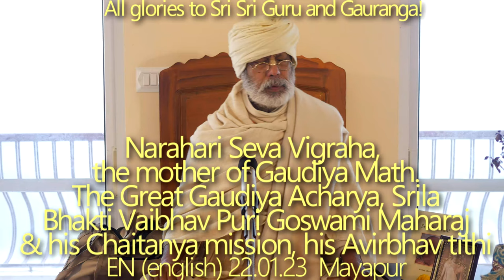SBru220123 Нарахари Сева Виграха. Великий Гаудия Ачарья, Шрила Бхакти Вайбхав Пури Госвами Махарадж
Нарахари Сева Виграха, мать Гаудия Матха, его тиробхав титхи. Великий Гаудия Ачарья, Шрила Бхакти Вайбхав Пури Госвами Махарадж и его Шри Чайтанья миссия, его Авирбхав титхи, Гуру Таттва